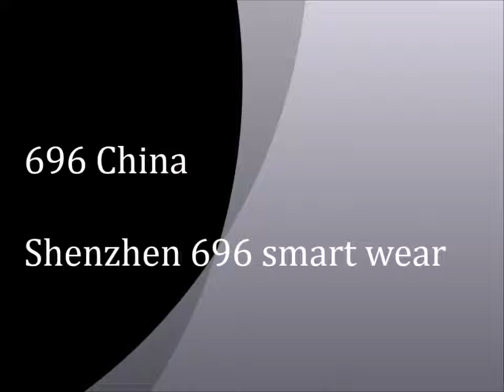GDX trendy smart watch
With our GDX trendy smartwatch, you can own a watch that is both stylish and functional. This new GDX 2021 is a sporty smartwatch with a sophisticated design. It is completely round in shape, with two physical buttons on the side. The body is zinc alloy, and the strap is leather. It is a waterproof smartwatch that you can wear while washing your hands or on rainy days. This smartwatch also has a heart rate monitor, a blood pressure monitor, a blood oxygen monitor, a sleep monitor, a pedometer, a weather forecast, and other features. Its battery capacity is particularly high; with just 1.5/2 hours of charging time, you may use it for 10 days. Now is the time to buy!